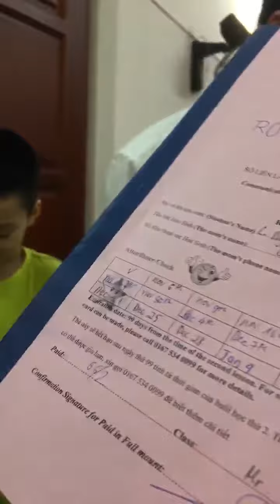Kiên và Bằng, các con nói tiếng Anh trôi chảy ^^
Đây là một trong những học sinh của thầy Tùng